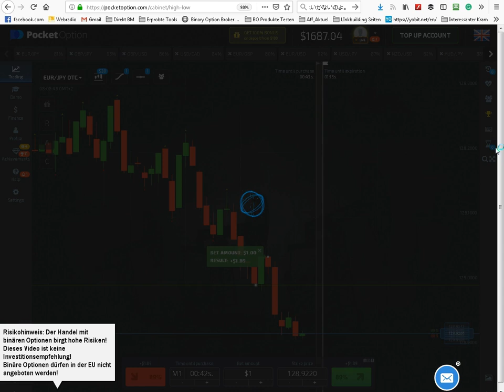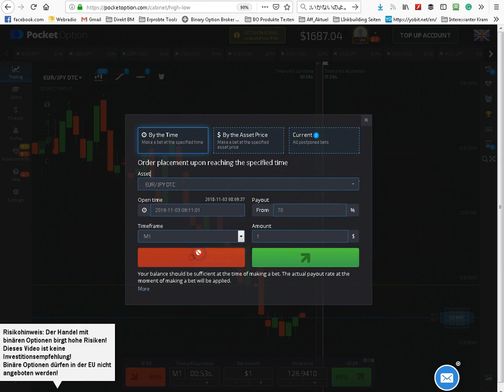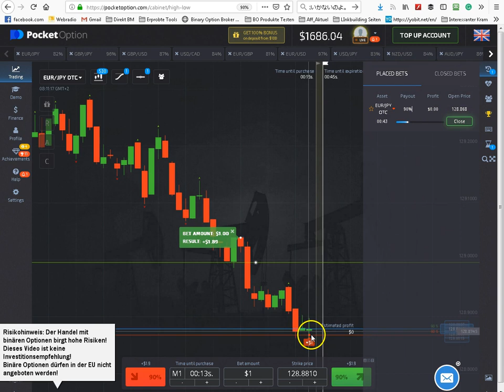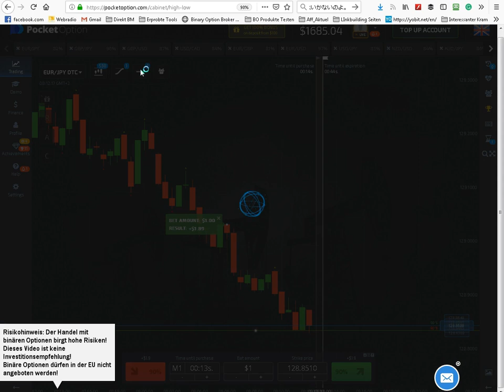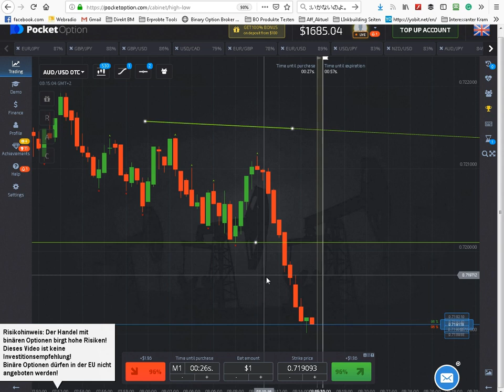Pocket Option - Pending Order Bei Pocket Option Richtig Nutzen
Demokonto Konto bei Pocket Option eröffnen - In diesem Video sehen Sie, wie man Pending Orders bei Pocket Option einstellt und nutzt! zeige ich Ihnen meine konkrete Handelsstrategie für Pocket Option Pending Orders!

Pocket Option ist mitlerweile mein Hauptbroker für binäre Optionen, daneben nutze ich Finmax und Ayrex!

00:00 Introduction to Pending Order on Pocket Option
00:19 How to Make a Pending Order
00:28 Accessing Pending Order Settings
00:48 Setting Value and Entry Level for Position
01:23 Price Dependent Pending Order Overview
01:56 Setting the Desired Flow Time
02:28 Triggering of Time Dependent Order
02:44 Triggering of Price-Dependent Order
03:12 Evaluation of Lost Options
03:38 Using Trend Lines for Pending Order
04:19 Conclusion and Recommendation